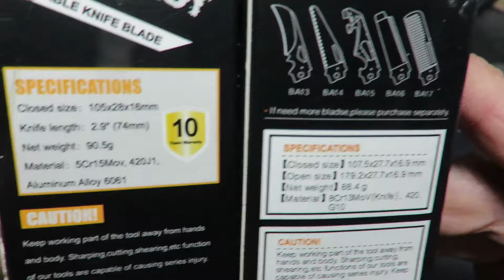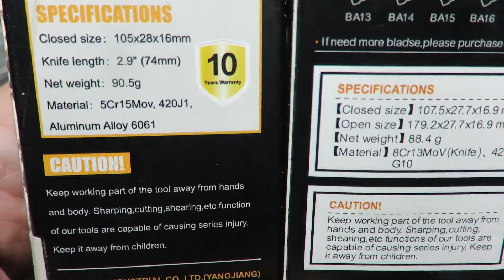ROXON S502U (Upgrade) vs ROXON S502 Phantasy : an art of blades interchange